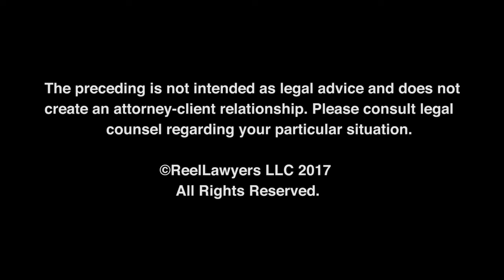What’s the most rewarding aspect of your work as a lawyer?